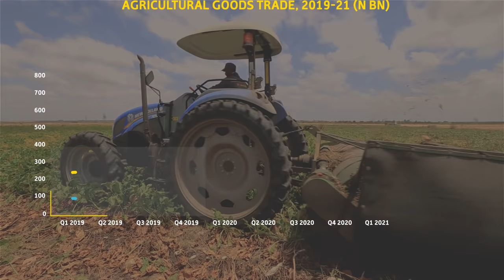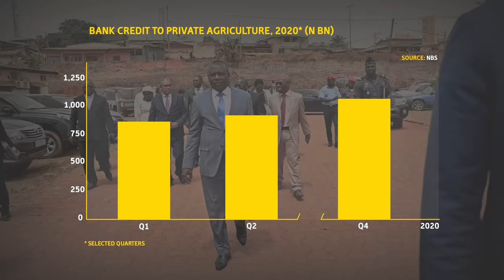The role of agriculture in Nigeria’s economic diversification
In this Growth & Recovery video, OBG explores how agriculture in Nigeria is a major contributor to both employment and revenue, and is especially important as the country works to diversify its economy away from oil. The sector faces several challenges, including integration into global value chains and development costs. However, both the public and private sectors are working to bridge these gaps, through targeted financing schemes and innovation.